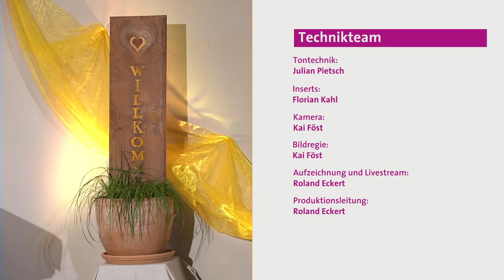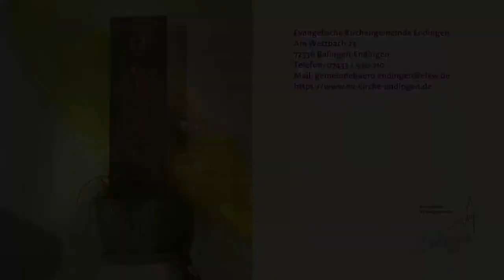Gottesdienst am 5. So. nach Trinitatis / 17. Juli 2022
Predigt: Dekan i. R. Emil Haag
Moderation: Elisabeth Hertler
Musikalische Begleitung: Kathleen Eger

Urheberrechtliche Angaben:
CCLI-Lizenznummer 2339345

Er weckt mich alle Morgen
CCLI-Liednummer 4346188
Jochen Klepper

Wach auf, du Geist der ersten Zeugen
CCLI-Liednummer 4344458
Albert Knapp | Karl Heinrich von Bogatzky

Vertraut den neuen Wegen
Text: Klaus Peter Hertzsch 1989

Wir haben Gottes Spuren festgestellt
Text: Diethard Zils (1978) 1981 nach dem französischen »Nous avons vu les pas de notre Dieu« von Michel Scouarnec 1973
Melodie: Jo Akepsimas 1973